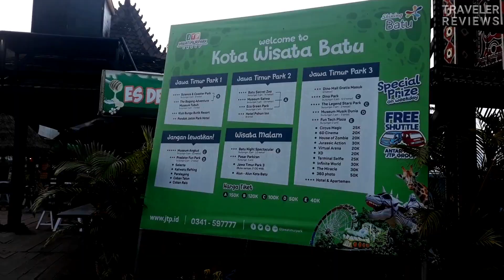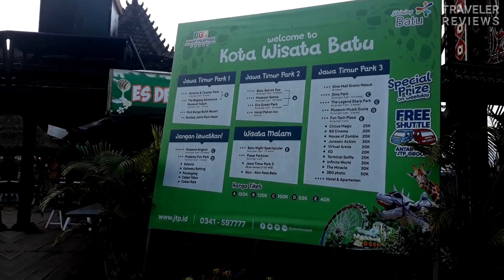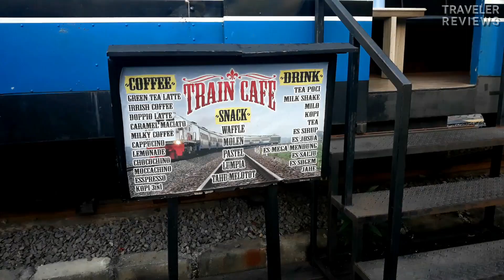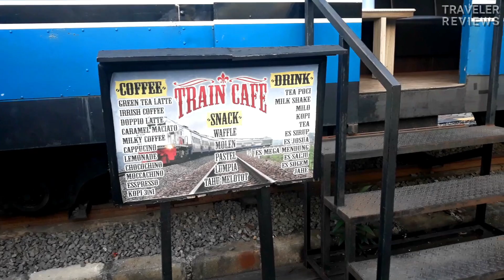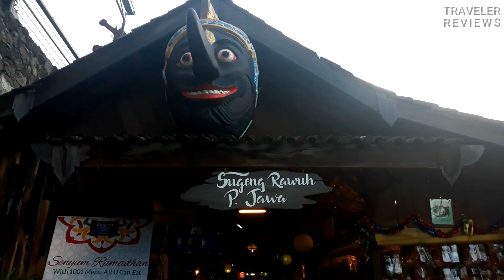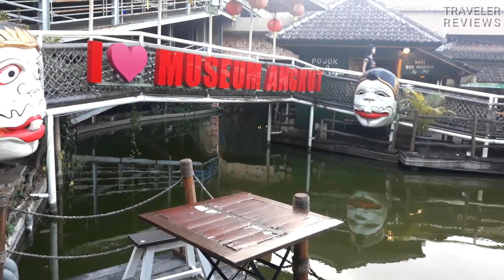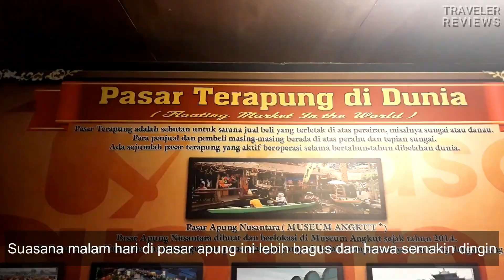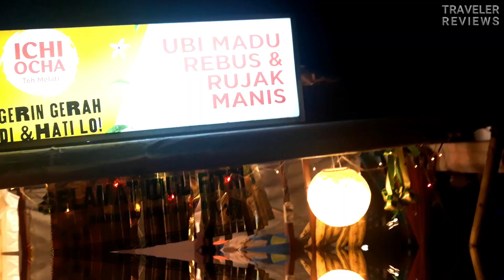Review Pasar Apung Nusantara di Kota Batu Malang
Pasar Apung Nusantara ini berada di Kota Batu Malang. Lokasinya jadi satu dengan Musium Angkut. Suasana di pasar apung ini sangat unik. disis depan terdapat kereta api kuno yang dijadikan sebuah cafe. Dalam area pasar apung ini terbagi menjadi tiga sisi, sisi kiri terdapat koridor dengan didominasi stan kuliner, dan diujung koridor terdapat musholla. Sisi tengah terdapat stan - stan yang unik, yang menjual pernak - pernik dan kaos. Dan di sisi kanan didominasi stan yang menjual oleh - oleh. Selain itu terdapat dermaga perahu yang bisa kita naiki, dimana harga perorang untuk naik perahu ini Rp 10.000. Suasana akan semakin bagus pada malam hari.

Semoga bermanfaat
Terimakaih